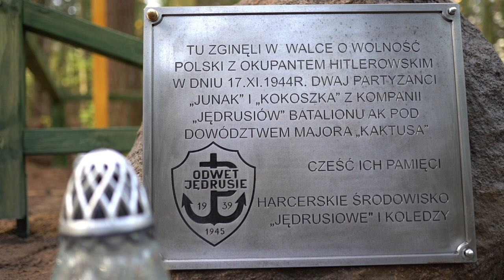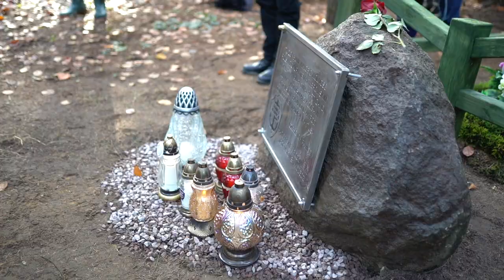34 Rajd Jędrusiowy - Apel